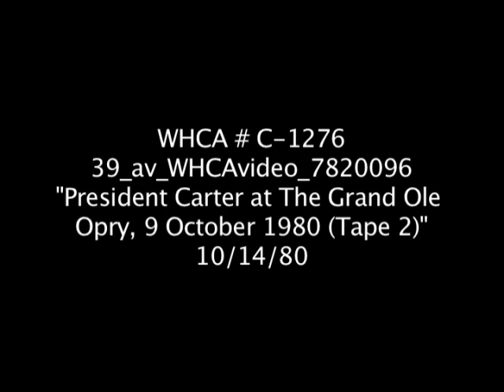"President Carter at the Grand Ole Opry," October 14, 1980 (Tape 2) - WHCA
President Carter at the Grand Ole Opry, October 14, 1980 (Tape 2).

Video # WHCA C1276.  Date: 10/14/1980.  Note: Tape lists date as October 14, 1980.